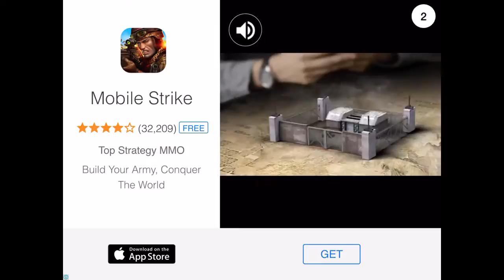SLITHER.IO #19| MINI ONLINE PLAY + THE LAG!!!!!!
Just watched The Show with Jimmy Fallon! P.S: DID YOU WATCH THE MOVIE "ME BEFORE YOU"?